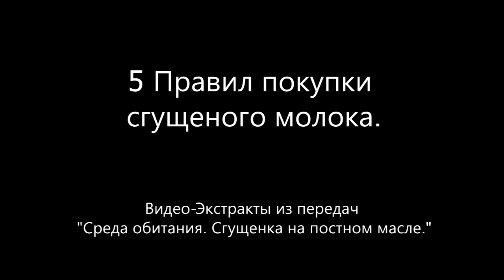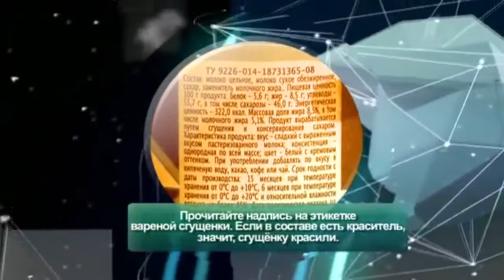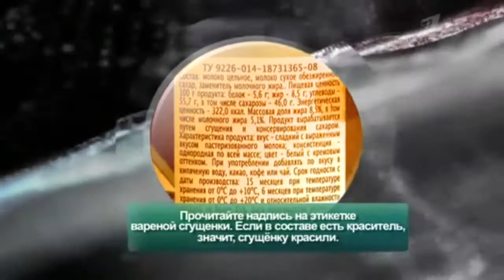5 Правил покупки сгущеного молока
5 Правил покупки сгущеного молока. Видео-Экстракты из передачи "Среда обитания. Сгущенка на постном масле." Больше советов экспертов на Grilga.com